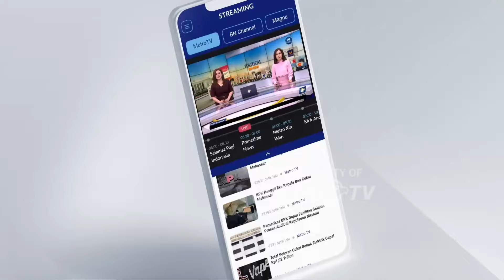BREAKING NEWS - Curhat Kegelisahan Megawati Lihat Situasi Politik Sekarang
MetroTV, Megawati Gelisah Lihat Situasi Politik Hari Ini